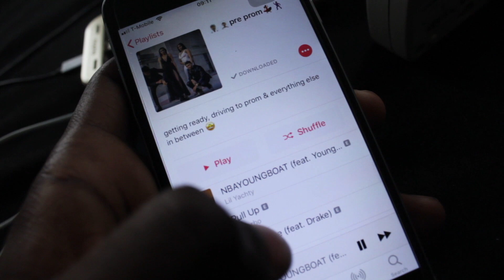GRWM: PROM 2K18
Was'nt thinking about vlogging prom night sorry for little footage